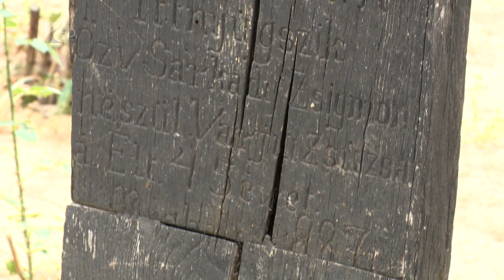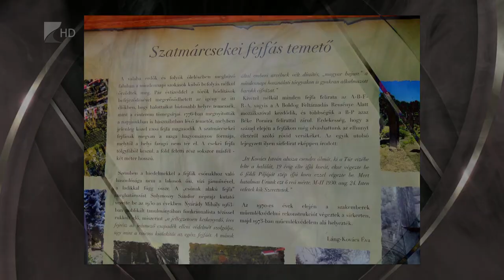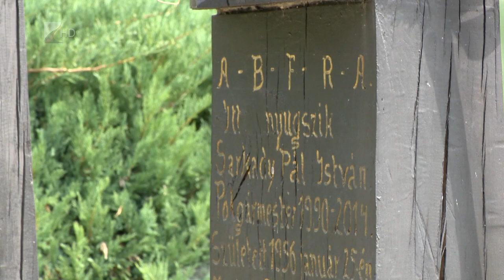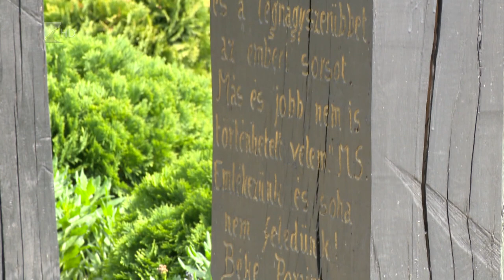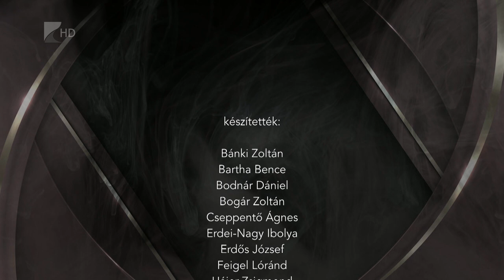Legendák nyomában 4. rész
A legenda nem csak a szentek köréről ismertté vált hagyományos egyházi műfaj, az újabb időkben a nem bizonyítható, de nagy populáris hatást kiváltó, félig igaz történetek is ide tartoznak.

Vannak bizonyos helyekhez kötődő legendák, így Szabolcs-Szatmár-Bereg megye településeihez kapcsolódók is. Megyénk rendkívül gazdag természeti értékekben és épített örökségekben, de sokan nem is tudják, hogy a híres nevezetességek mellett milyen titkos, de remek helyek vannak a megyében, és ehhez milyen legendák fűződnek.

Szabolcs-Szatmár-Bereg megye kifejezetten sok titokzatos legendával rendelkezik, amely egyedivé teszi az országban a többi megyéhez képest. A megye lakosságának identitását mi is erősíthetné jobban, mint a megyei történelem, történetek, legendák megismerése, megjelenítése.